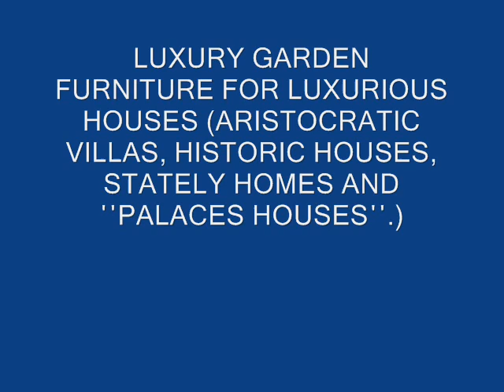Garden furniture SURINAME Paramaribo Lelydorp Nieuw Nickerie